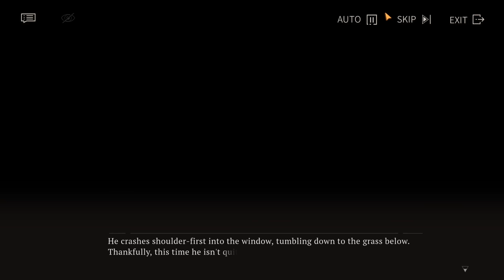[Reverse 1999] Event story | Prequel: Floor It! To The Golden CITY - The San Francisco Kids #07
Episode 7: Grand Feast